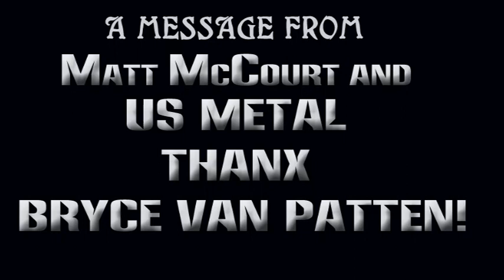THANK YOU BRYCE VAN PATTEN!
A MESSAGE FROM MATT AND USMETAL RECORDS